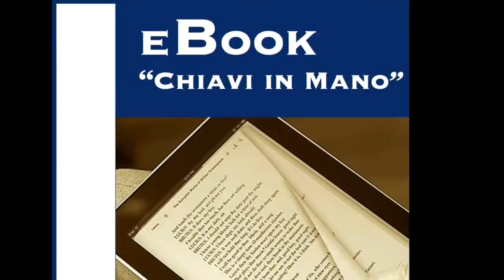Speciale...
In 50 SECONDI, un Libero Pensiero al Giorno. 4 Settembre 2014